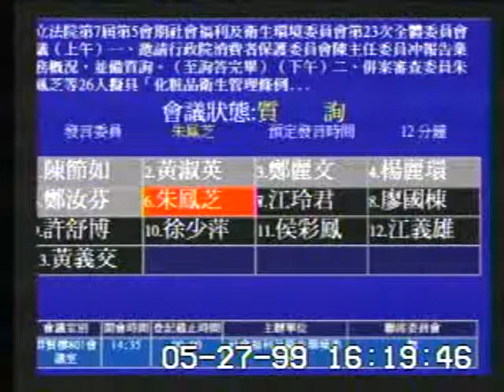2010-05-27 朱鳳芝 發言片段, 第7屆第5會期社會福利及衛生環境委員會第23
會議簡介: 立法院第7屆第5會期社會福利及衛生環境委員會第23次全體委員會議（上午）一、邀請行政院消費者保護委員會陳主任委員沖報告業務概況，並備質詢。（至詢答完畢）（下午）二、併案審查委員朱鳳芝等26人擬具「化妝品衛生管理條例修正草案」、委員鄭汝芬等24人擬具「化妝品衛生管理條例部分條文修正草案」、委員陳根德等18人擬具「化妝品衛生管理條例第三十條條文修正草案」、委員黃淑英等26人擬具「化妝品衛生管理條例部分條文修正草案」、委員徐少萍等20人擬具「化妝品衛生管理條例第三十條條文修正草案」等5案。

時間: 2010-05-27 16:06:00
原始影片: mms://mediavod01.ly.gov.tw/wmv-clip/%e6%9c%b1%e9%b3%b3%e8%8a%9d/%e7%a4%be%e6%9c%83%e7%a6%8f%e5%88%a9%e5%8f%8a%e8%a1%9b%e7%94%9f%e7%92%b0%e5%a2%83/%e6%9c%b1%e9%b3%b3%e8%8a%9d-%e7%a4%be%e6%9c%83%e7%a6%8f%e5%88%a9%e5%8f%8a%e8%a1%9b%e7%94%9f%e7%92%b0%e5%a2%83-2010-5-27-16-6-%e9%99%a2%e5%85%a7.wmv